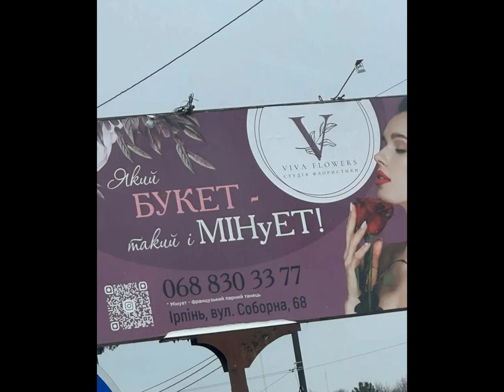"Каждый видит в меру своего разврата": реклама магазина цветов возмутила жителей Ирпеня.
сканал жінки Ирпень В городе Ирпень в Киевской области разместили рекламу магазина цветов, возмутившую жителей. К дискуссии также присоединились чиновники. Однако не все разделяют возникшее возмущение. Об этом сообщает РБК-Украина (проект Styler) со ссылкой на пост депутата Ирпенского городского совета Артема Гурина в Facebook. Детали скандала.
Жители Ирпеня заметили по городу баннеры с рекламой магазина цветов, однако содержание сообщения было довольно унизительным для женщин. "Уже не первый раз в Ирпене выпускают по